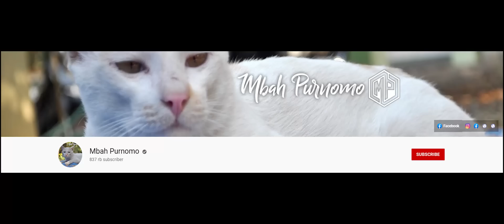Jakarta semakin nyata ‼️🔥 update jalur terbaru Tangerang- serpong map JRR v0.4 😍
Part 4 : Cooming Soon

Credits :

ETS2 V1.40

MOD Bus : Ep3 MH edit Nmodder edit SDD by Hamdan $

MOD MAP : JRR v0.4 by Septian MR $

Sound v1.2 by NEP $

Livery by KLMB $

ACC Led by Alvin $